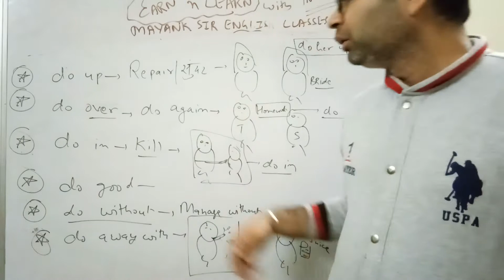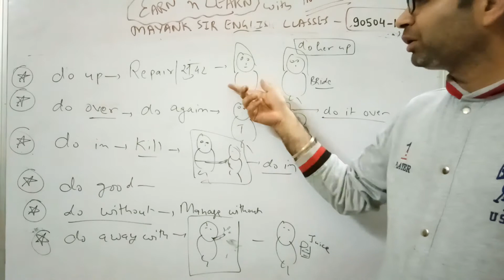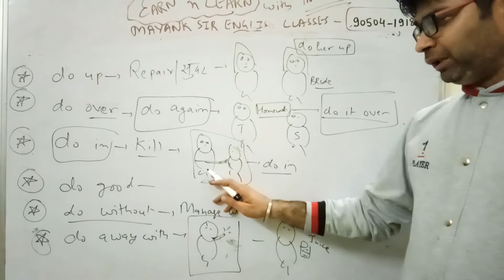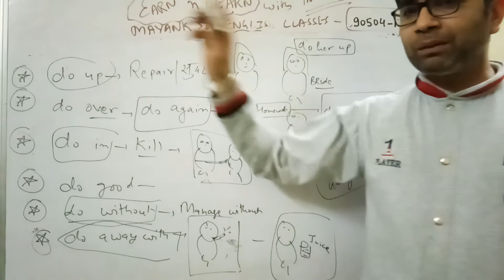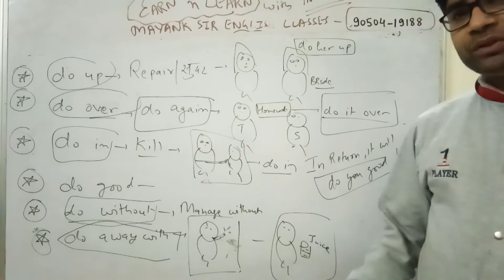PHRASAL VERBS 11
ENGLISH FOR ALL ACADEMIC AND COMPETITIVE EXAMS-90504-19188